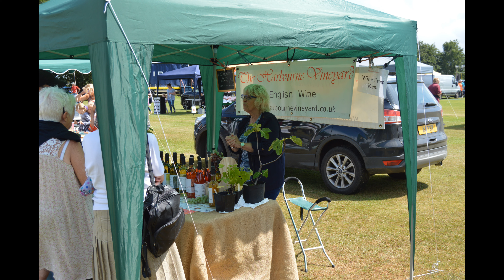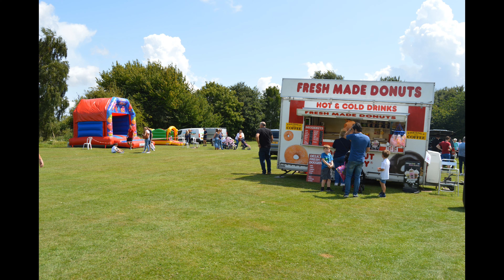Borden Fete 2019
Today is the local fun fete in Borden a phot video for all to share.